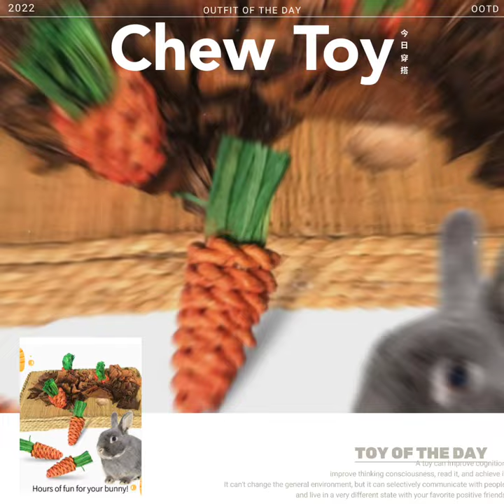Small Pet Bunny Fun Chew Toy Rattan Grass Scratcher Climbing Play Carrot Toy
Product Summary
Small animals are active creatures and as a pet owner, it is our responsibility to equip them with necessary play toys to keep them from boredom.  Our carrot play toys gives your pet an outlet to release their instinctive want of chewing.

Product Description
♡Lovely carrot shape and cute carrot color is very bright, especially to catch the eye of the pet, and promote interaction between pet and we.

♡The original and best! A fun chew and scratch toy.

♡Made from pet safe materials including seagrass and corn leaf. Combination of crunchy textures to help clean and trim teeth.

♡Hours of fun for your bunny! Great for playing and nibbling, help prevent boredom. Can promote the instinct of pet chewing, but also can exercise your pet's body and agility.

♡Suitable for guinea pigs, squirrels, rabbits, parrots, hamsters, chinchillas, gerbils and other rodents.

♡Seagrass rope for grinding claws. Made from pet safe materials including seagrass and corn leaf. Adopts natural grass rope winding, environmental protection and health, the fragrance of grass, safe, wear-resisting and grasping.

♡Detachable: easy to assemble and quick to install.You can take it apart and store it away easily.

Product Size: As shown in the photos
Product Color: As shown in the photos
Product Material: seagrass, corn leaf and hot glue
Product Packaging: One piece as per the option you choose

Important Note For Pet Product:
This toy contains hot glue for the production. Please take into your consideration before purchase.

To clean/disinfect/sanitize wooden toys, you could wipe them down with a moist rag. Since the thickness and characteristics of wood varies from different wooden pet products, washing under water / boiling / baking is HIGHLY NOT recommended in the avoidance of damage to the product. Any inappropriate cleaning/disinfecting/sanitizing methods will damage the pet product.